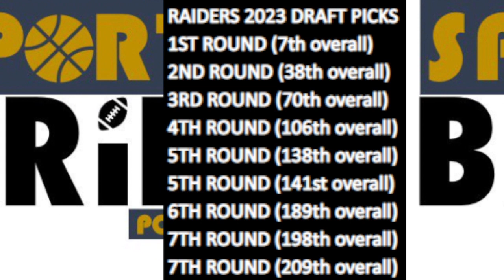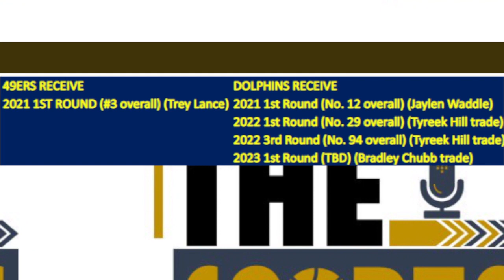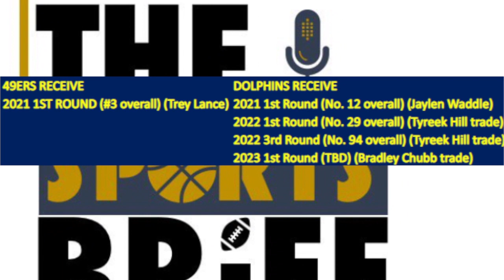Should the Las Vegas Raiders TRADE UP for the #1 pick in the 2023 NFL Draft?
The Las Vegas Raiders are faced with many tough decisions in their quest for their future QB.

Perhaps the biggest decision is if the Las Vegas Raiders TRADE UP for the #1 pick in the 2023 NFL Draft.